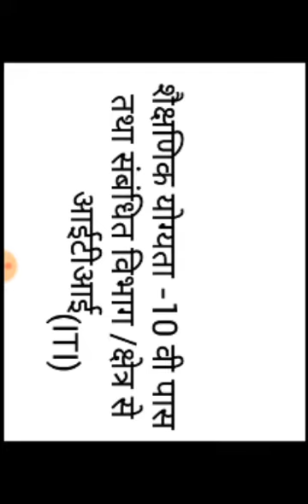Railway requirement 2017//APPRENTICE //बंपर भर्ती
RRC VACANCY